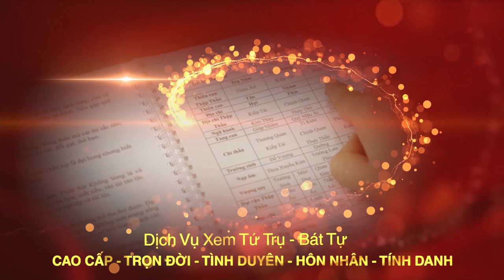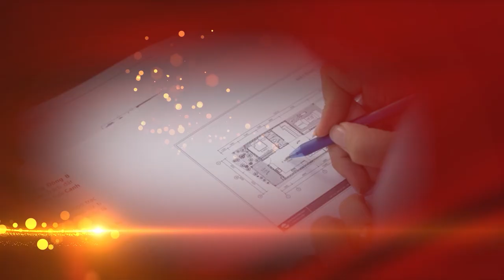Sai Lầm Phong Thủy Thờ Cúng Khi Chọn HƯƠNG NHANG Gia Chủ Cần Hiểu Đúng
Tên video: Sai Lầm Phong Thủy Thờ Cúng Khi Chọn HƯƠNG NHANG Gia Chủ Cần Hiểu Đúng
▶ Dịch vụ cung cấp:
1. Tư vấn lập Hồ Sơ Phong thủy Nhà đang ở, Nhà chung cư, Nhà xây mới, Văn phòng làm việc, Thiết kế hồ sơ Kiến trúc Phong thủy
2. Tư vấn lập Hồ Sơ Phong thủy nhà máy, quy hoạch khu đô thị
3. Tư vấn lập Hồ Sơ Phong thủy nhà thờ, đình, chùa, miếu, phủ
4. Tư vấn Thiết kế đặt để mồ mả Âm trạch
5. Dịch vụ xem ngày Cưới hỏi, Động thổ, Đổ mái, Nhập trạch, Khai trương, Mua xe, Ngày giờ sinh, Sim số phong thủy.
6. Dịch vụ Khai Quang, điểm Cốt, nạp Khí cho vật phẩm Phong thủy
7. Lập Hồ sơ Tư trụ - Bát tự Cao cấp, Tứ trụ - Bát tự Trọn Đời, Tứ trụ Bát tự Hôn nhân, Tứ trụ - Bát tự Tính danh, Tứ trụ - Bát tự Nhân duyên
8. Cung ứng, sản xuất, chế tác các Vật Phẩm, Pháp khí, Pháp cụ Phong thủy
9. Tài liệu, sách Văn hóa phơng đông, Ứng dụng App – WebApp, Đào tạo Phong thủy, Tứ trụ, Dịch học, Tử vi, Tướng học
▶ Địa chỉ:
VP HCM: 778/5 Nguyễn Kiệm, phường 04, quận Phú Nhuận, HCM
VP ĐÀ NẴNG: Tầng 12, Toà nhà 218, Bạch Đằng, Q. Hải Châu